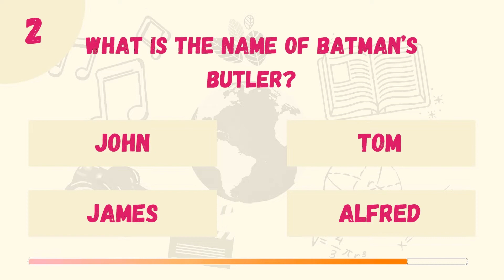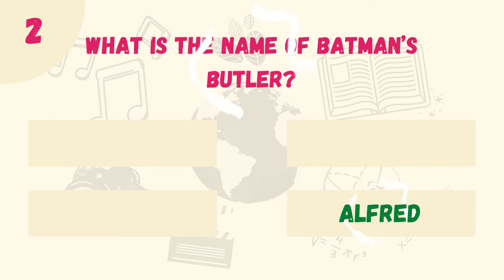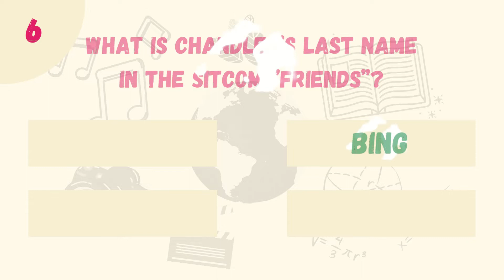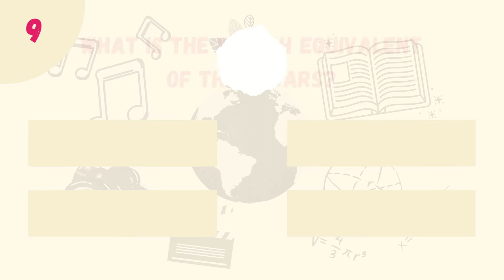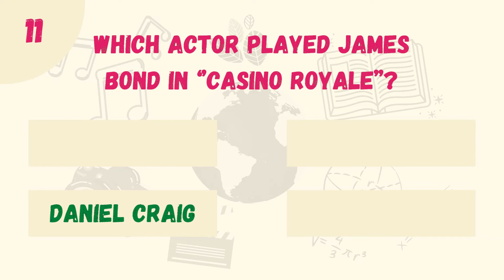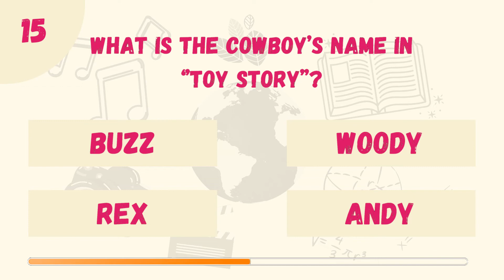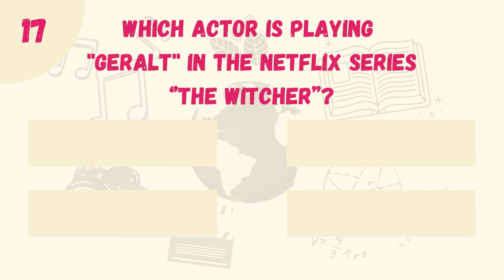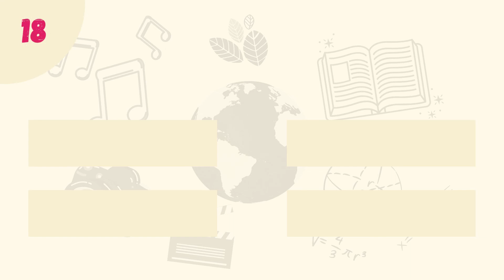Entertainment Quiz | Test your knowledge with 20 Trivia Questions | Movies - TV Series - Music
Test your knowledge with this entertainment trivia quiz! 🧠

20 trivia quiz questions, covering a wide arrange of entertainment topics, like movies 🎥, music 🎶, tv series 📺, actors etc., that you have 15 seconds to answer each one of them. We hope you have fun testing your knowledge.

Thank you for taking this quiz and please let us know your score in the comment section below!! How many did you got right??